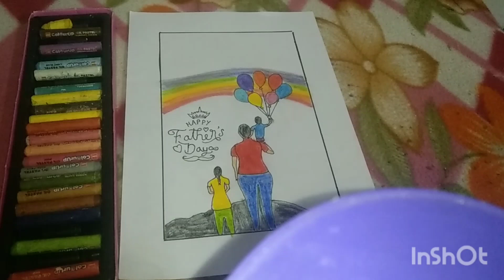Fathers Day Special poster / drawing simpleway (@shahanaks4573 )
Musician: ASHUTOSH
for kids